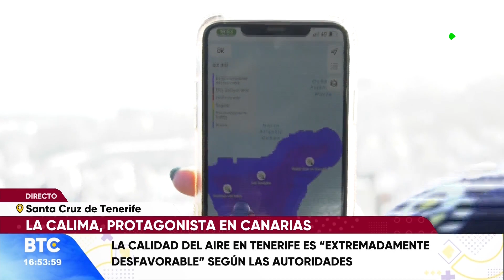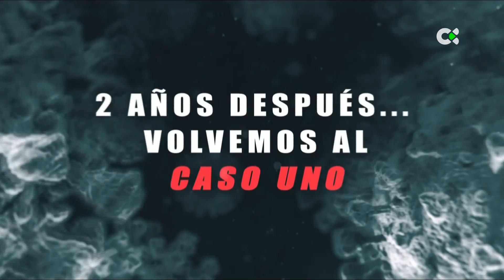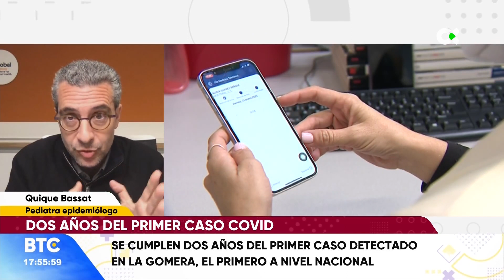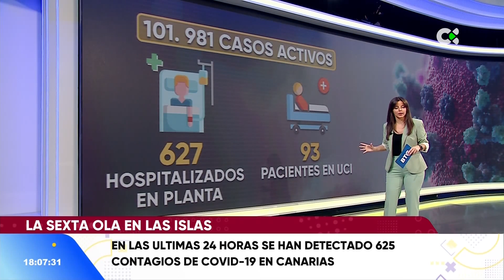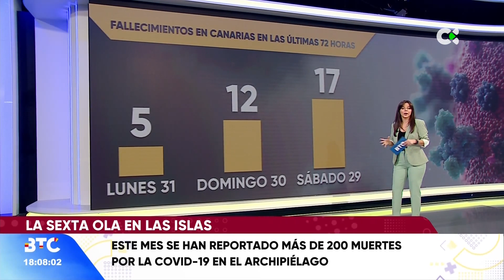Buenas tardes Canarias | 31/01/22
Magacín informativo de tarde. Se encargan de la presentación Rebeca Paniagua y David Perdomo. En cada entrega, un completo repaso informativo por la actualidad de todo el Archipiélago.